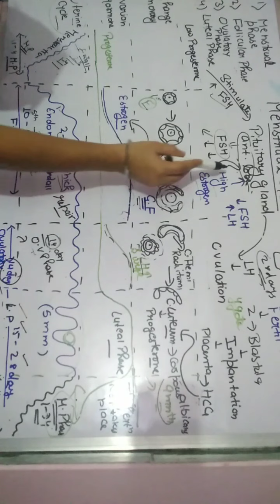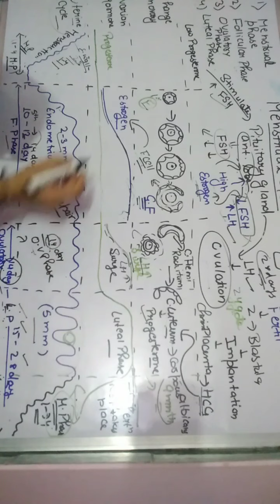B.Sc med. Revision of ovarian cycle